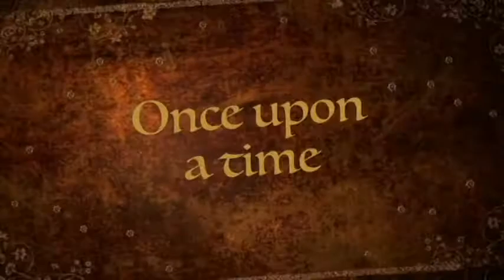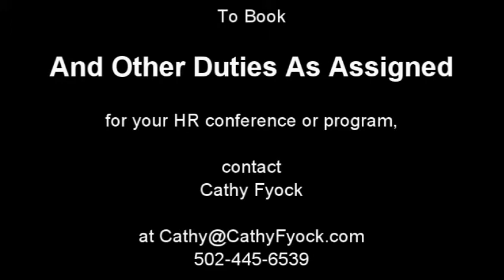And Other Duties As Assigned Movie Trailer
The perfect addition to your HR conference is the production of an original play about Human Resources, written by an HR professional, Cathy Fyock, SPHR, SHRM-SCP. In this comedy-drama, the audience connects with the all-too-real drama that is a part of the HR experience. Your conference attendees will be talking about this throughout your conference!